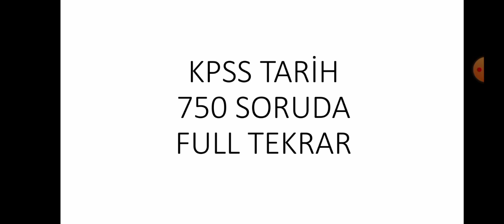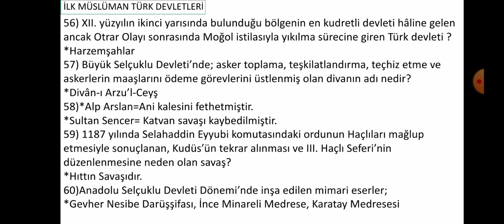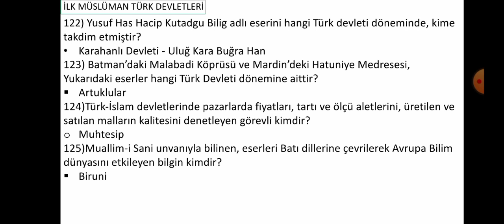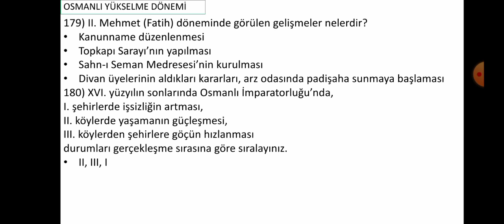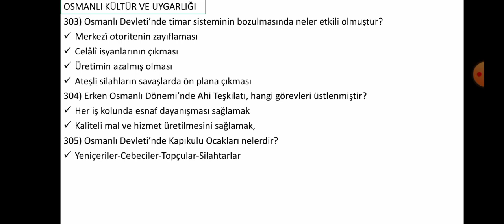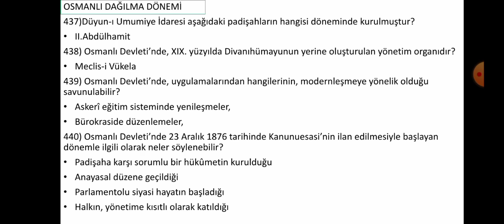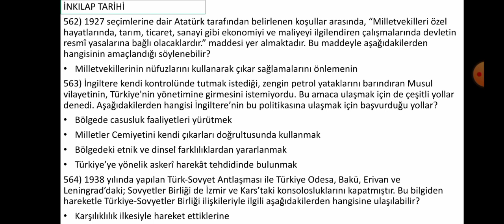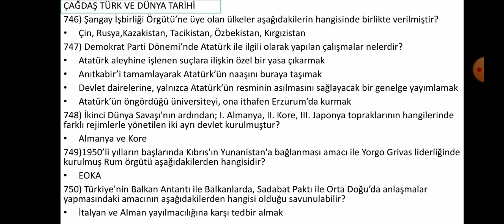2022 KPSS LİSANS TARİH FULL TEKRAR I750 SORUDAI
Herkese selamlar merhabalar arkadaşlar yepyeni bir video ile karşınızdayız.
2022 KPSS LİSANS TARİH FULL TEKRAR I750 SORUDAI